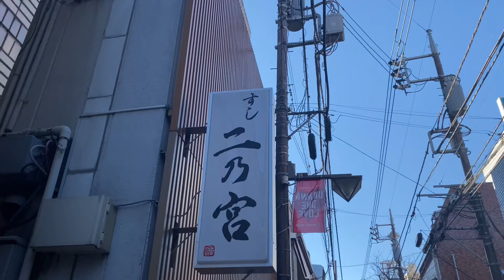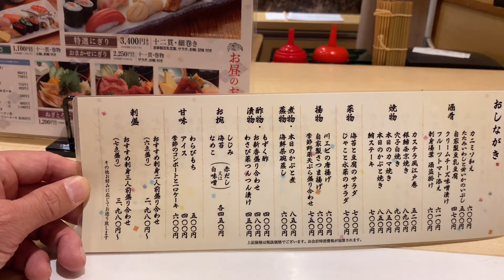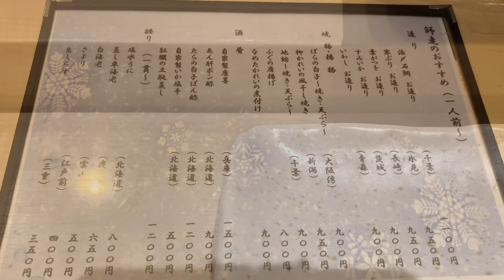鮮度抜群のネタと真剣勝負で寿司を握る【浦和 すし 二之宮】特選ちらし寿司などランチメニューがお得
■すし 二之宮

➖店舗情報➖

日曜営業

定休日　無し

住所　埼玉県さいたま市浦和区仲町1-4-17